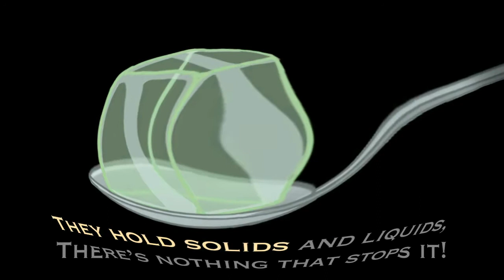(REQUESTED) I KILLED SPOON SONG SING ALONG